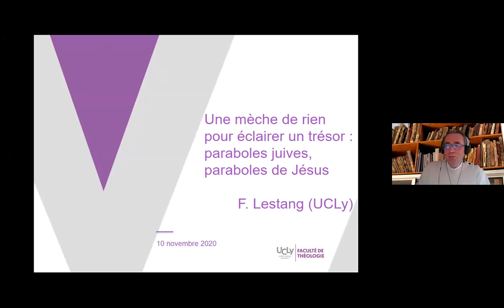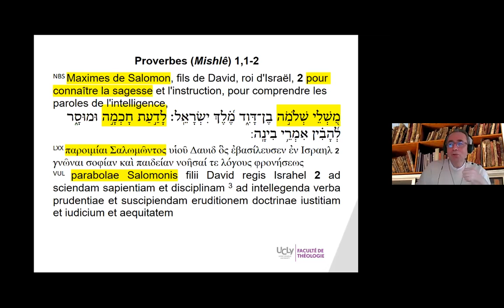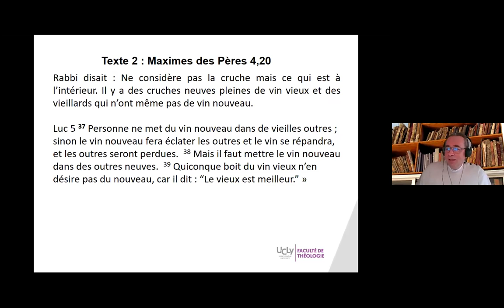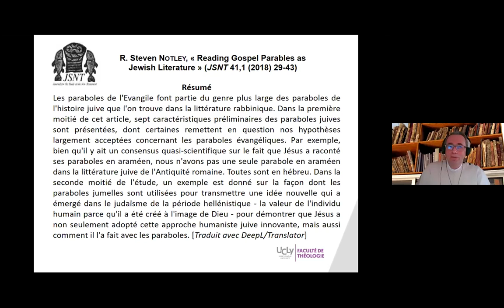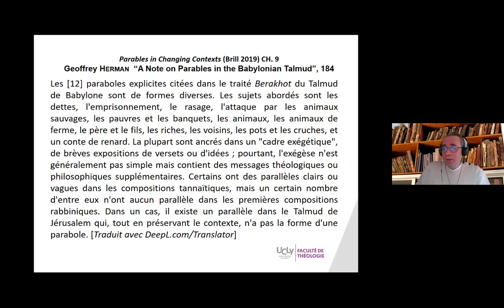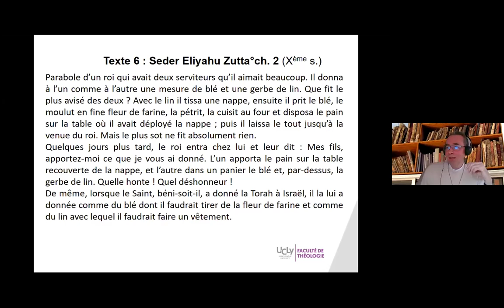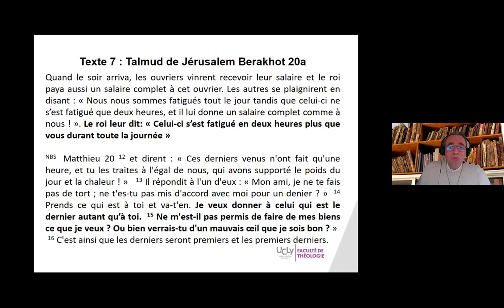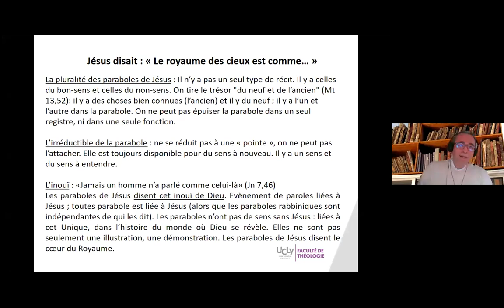Journée d étude 10 nov 20 F LESTANG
L’Écriture appelle l’interprétation. Midrash, targoum et parabole sont des formes d’interprétation.

Cette journée permet de découvrir comment juifs et chrétiens ont tenté d’interpréter et de transmettre le sens de l’Écriture.

Organisée par le CCEJ et le Diocèse de Lyon